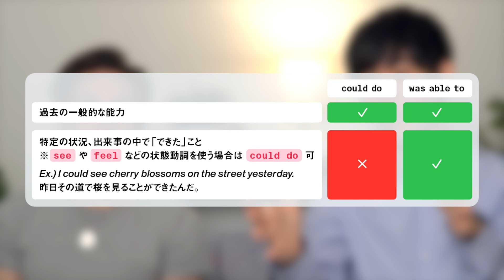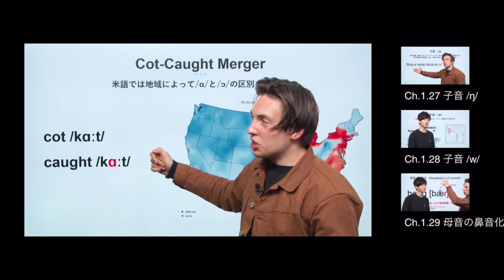TOEIC満点でも英語で「電車に乗れた」を正しく言えない？【意外と知らない could と was able to の違い】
1. 《英語学習法教材English Intelligence》（元々9800円で提供していた有料教材です）
2. 《発音マスタークラス1本目の講座》
3. 《英語学習法講座1本目の講座》
4. 《ニックの英語学習アドバイス動画》

日本では出会わない、ネイティブがよく使う英語表現だけを厳選収録した英単語帳です。